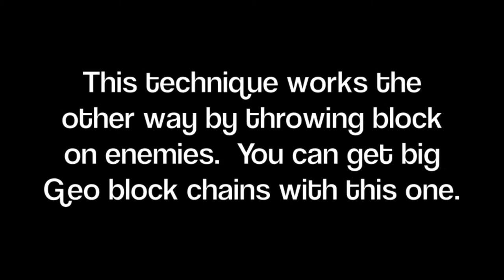Disgaea D2 Tips: Throw Enemies into Geo Blocks!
Here are some tips that will save time while trying to tackle this one.  You can throw enemies as long as they aren't on a no lifting panel.  Many people know this, but don't think to use the technique to destroy Geo panels to create chain reactions.  Did you just have an aha moment?